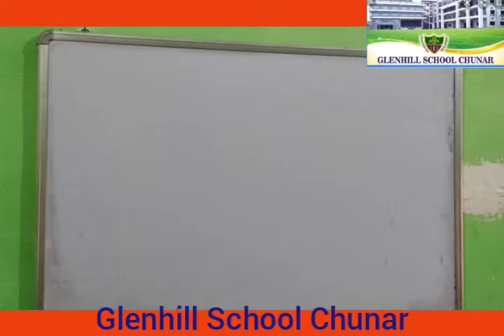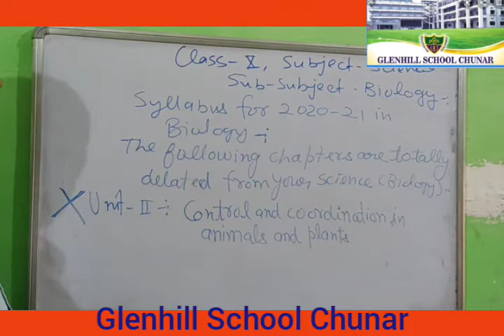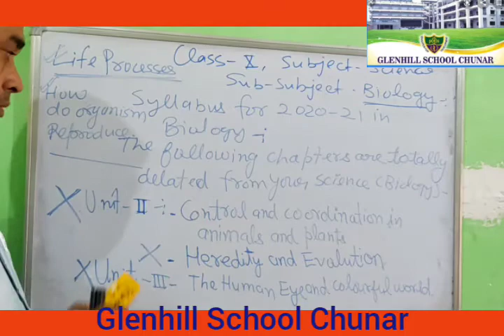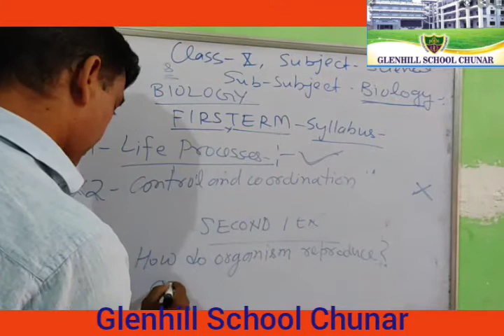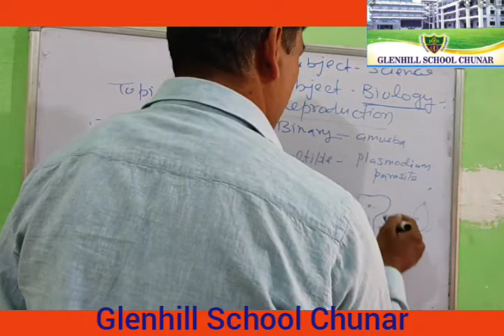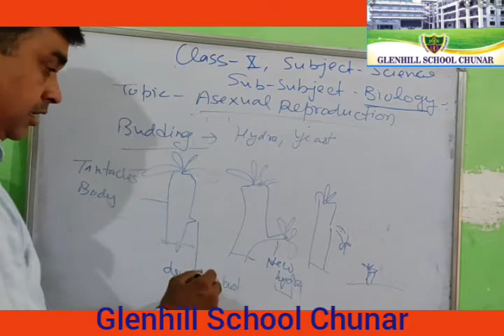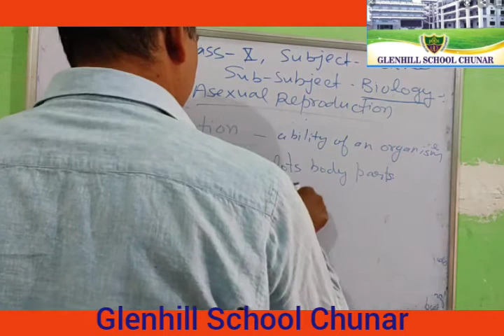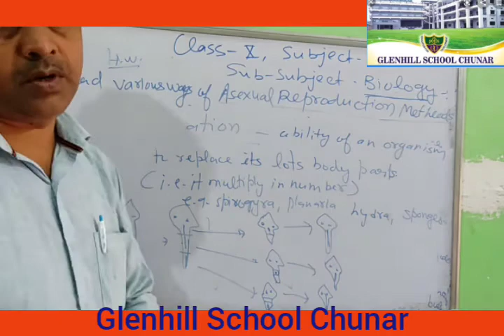Class 10th science biology topic how do organism reproduce _Asexual reproduction part 2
Class_X_Science (Biology), Chapter_How do organism reproduce part 2